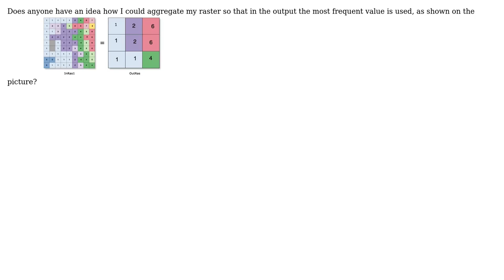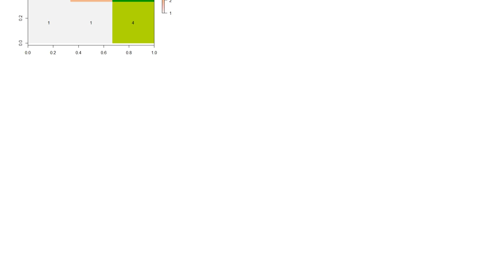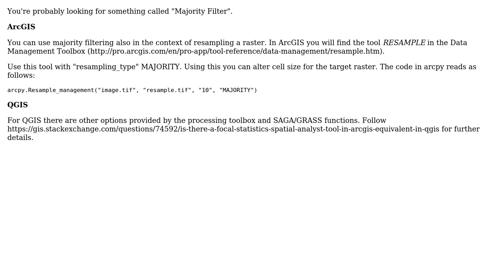GIS: aggregate raster using the most frequent value (2 Solutions!!)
GIS: aggregate raster using the most frequent value

With thanks & praise to God, and with thanks to the many people who have made this project possible! | Content (except music & images) licensed under CC BY-SA | Music | Images & others | With thanks to user Tina user Riccardo user mdsumner user dmci and the Stack Exchange Network Trademarks are property of their respective owners. You are responsible for your own actions.